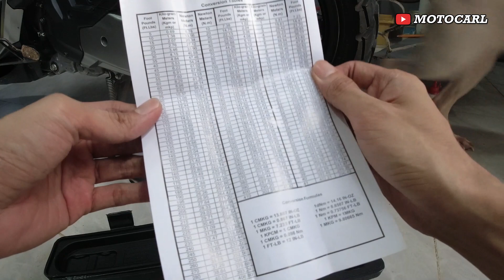Pano gamitin ang torque wrench at mga dapat iwasan para hindi ito masira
Please follow our official page and social media for more updates.
✔️Support Motocarl channel
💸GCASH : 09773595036